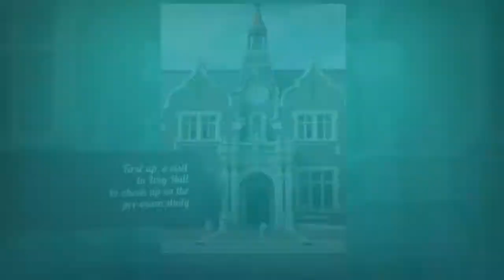The Day Sadie Came to Play